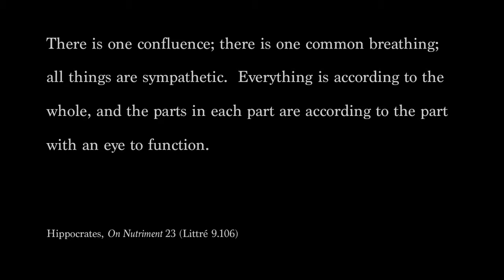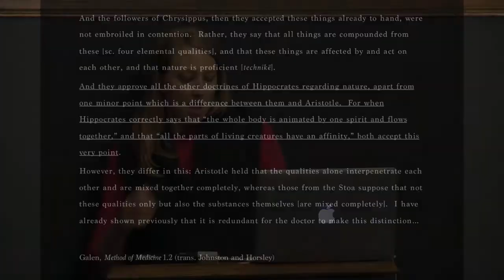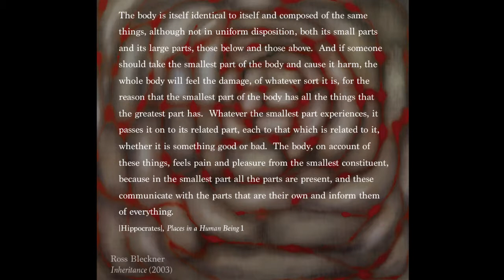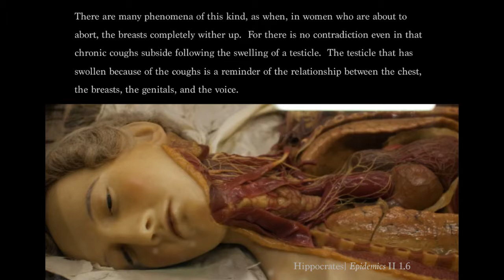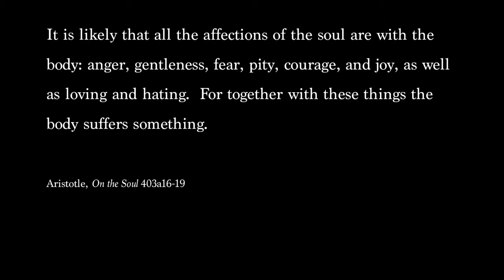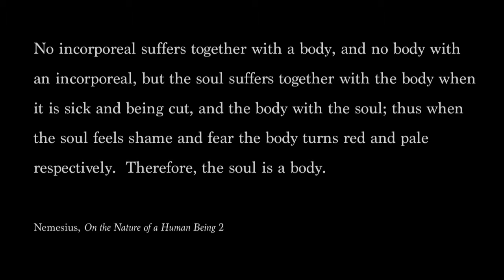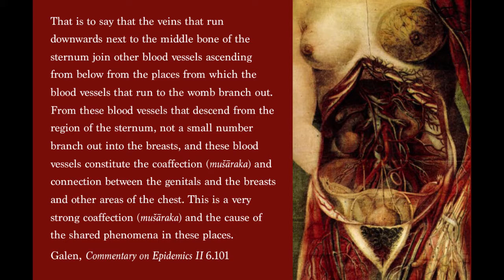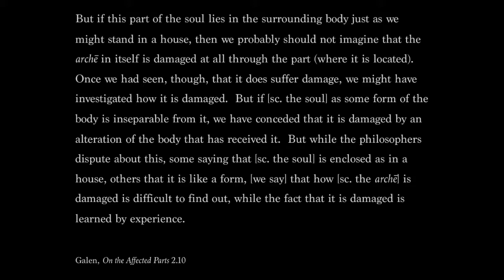Brooke Holmes on the Interconnected Microcosm (Lecture Three)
The Classics Department and the Humanities Division are pleased to present the University of Chicago Classics Lecture Series. This new lecture series showcases the most innovative new work in classical studies in the form of four lectures by a visiting mid-career scholar whose work is already transforming the discipline. Brooke Holmes of Princeton University was the first visitor in the fall of 2014 and delivered a series of lectures on the concept of sympathy in Greco-Roman antiquity.

If you experience any technical difficulties with this video or would like to make an accessibility-related request, please send a message to .